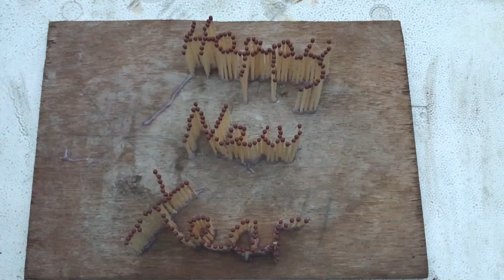Happy New Year 2018 Fortuna 95, F95 Streichholz Domino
At the request of a big fan :). All the best for 2018!!

Please share it if you enjoyed it.